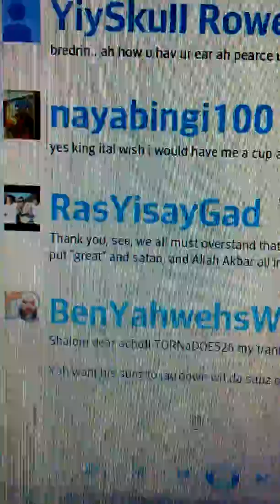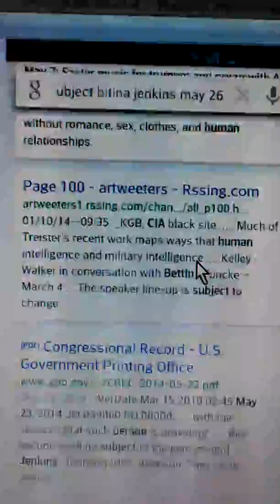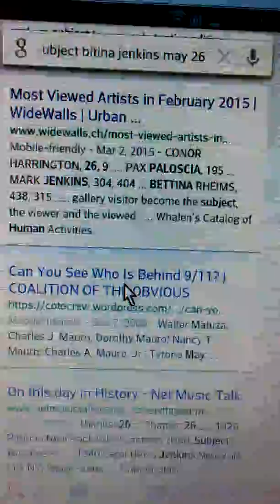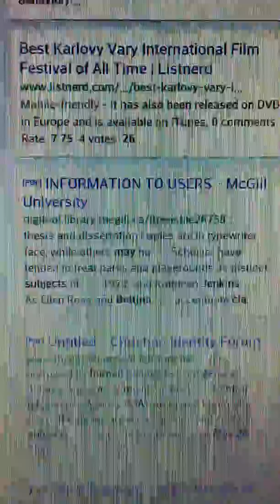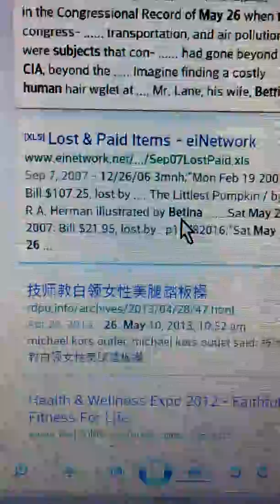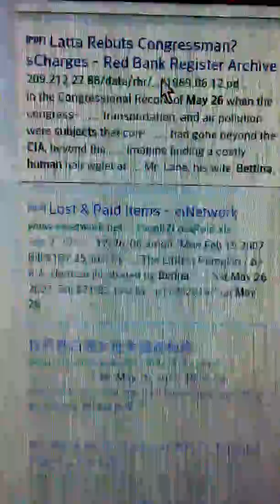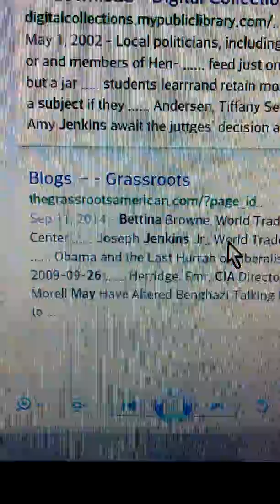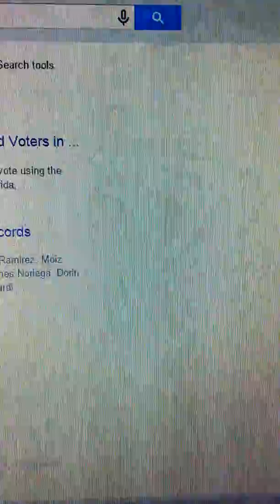iz there a PROgRAM written 4 yah(3)